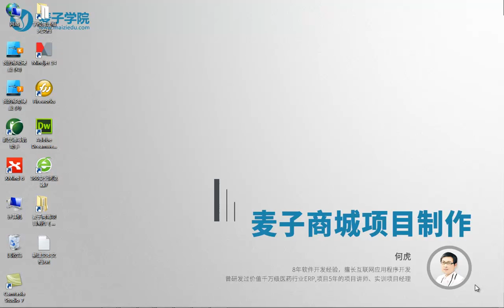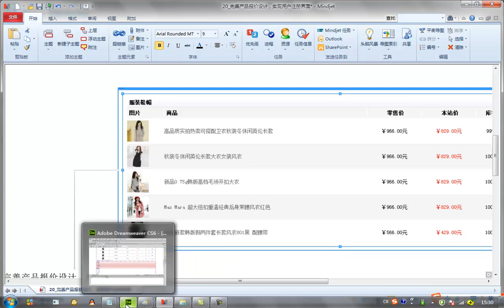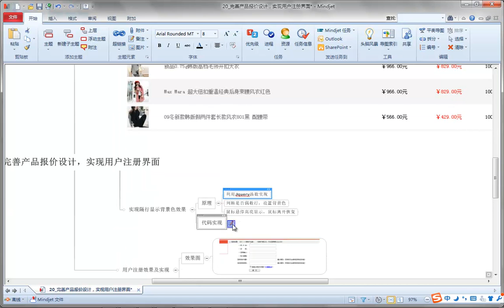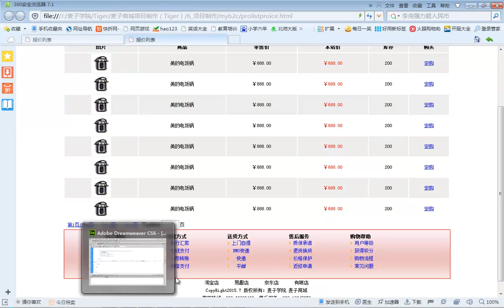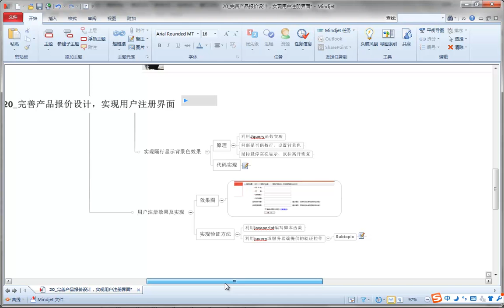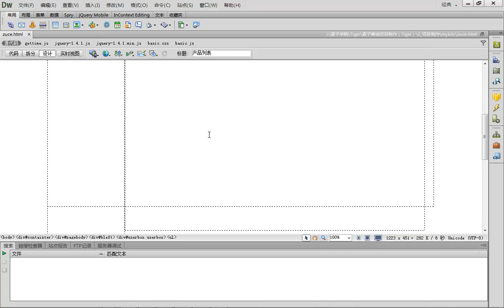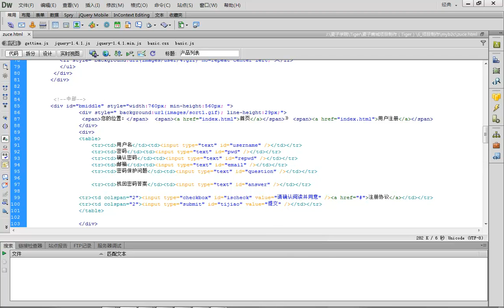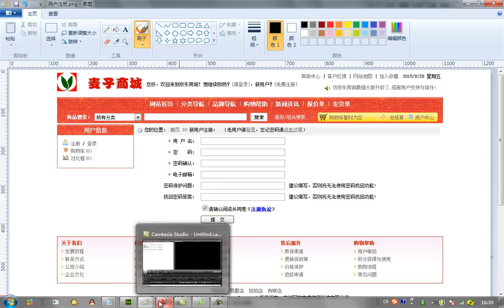麦子商城项目制作20 完善产品报价设计，实现用户注册界面